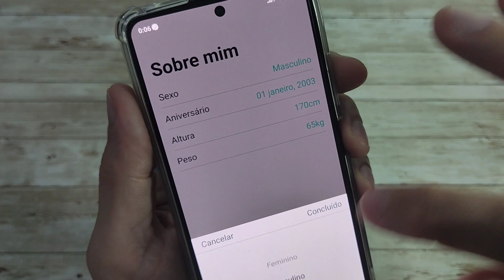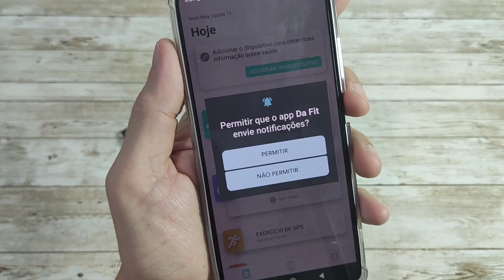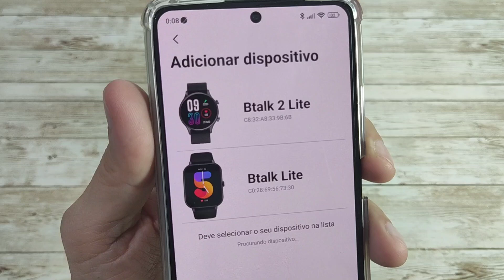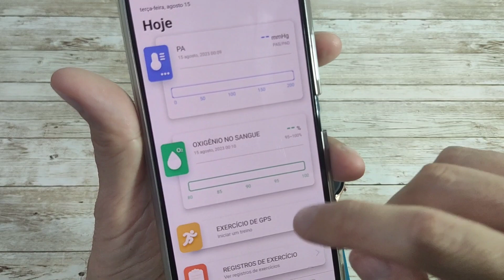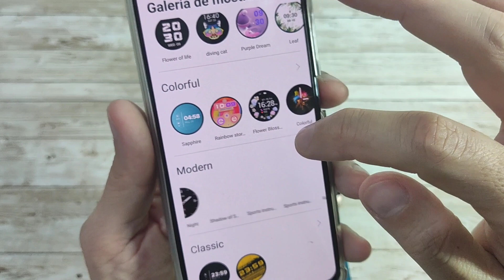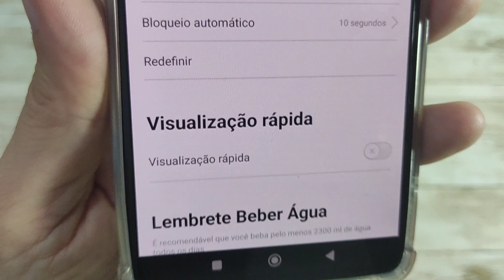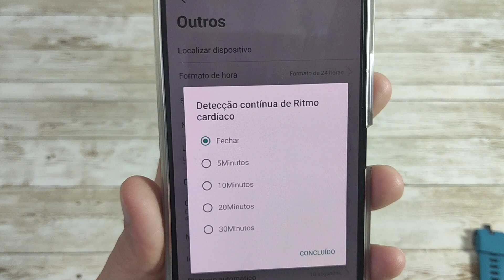COMO CONFIGURAR E CONECTAR O ZEBLAZE B TALK 2 LITE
Acabei de encontrar este item incrível no AliExpress. Dá uma olhada! R$72,23  65%de desconto | Novo Zeblaze Btalk 2 Lite Voice Calling Relógio Inteligente Grande 1.39 Display HD 24H Monitor de Saúde 100 Modos de Treino para Homens